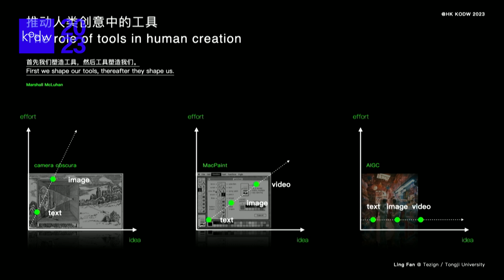KODW 2023: Creative Power of Generative AI (2)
Dr Fan Ling gives insights on the tools and controversies surrounding generative AI’s commercial and design applications.